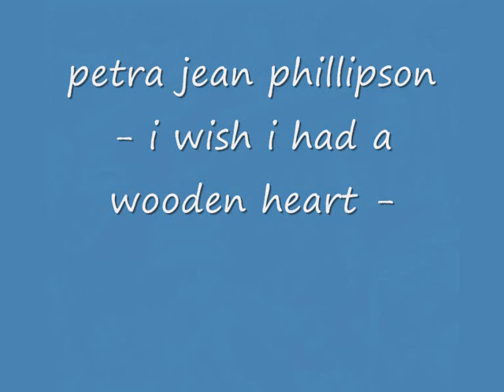petra jean phillipson - i wish i had a wooden heart